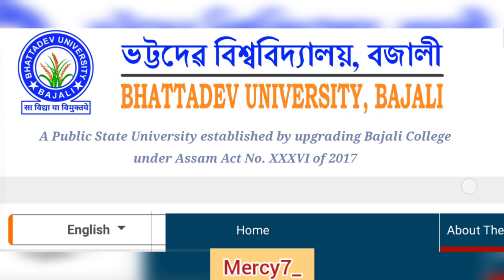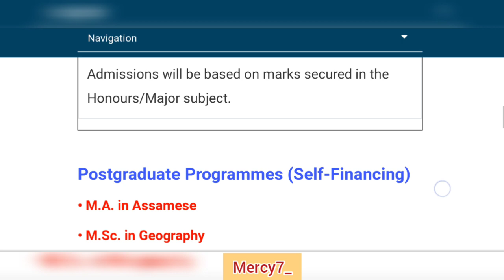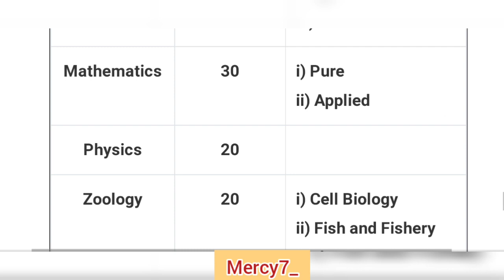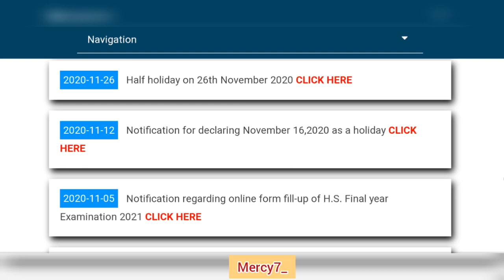BHATTADEV University PG Admission 2023🔥 Full Details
BHATTADEV UNIVERSITY PGET 2022 FULL DETAILS

Bhattadev University Post Graduation MA MSc Mcom Courses & Subjects, Eligibility, Criteria, Entrance Exams Total Marks, Duration, Timings, Pattern & Syllabus 2022, (Post Graduate Entrance Test) PGET Process, Important Dates related to Entrance, Eligibility Criteria, Reservation & Seats, Online Apply Last Dates, Admission Formfillips Process & Steps, Total Seats, affiliated colleges under GU and More.